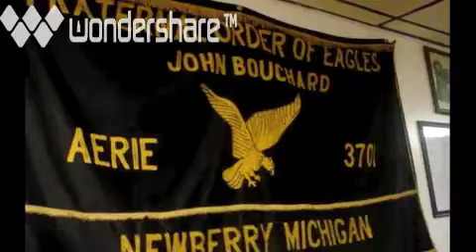Coast to coast bike ride, day 23, part 2 of 2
Negaunee, MI to Newberry, MI
119 miles, July 23, 2012